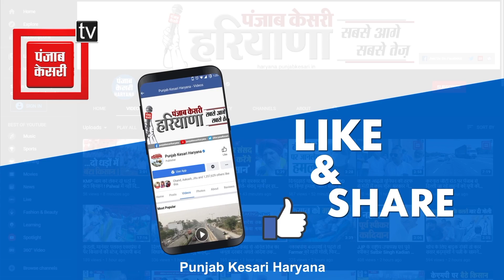गुणी प्रकाश के खिलाफ सिख महापंचायत में लिया गया बड़ा फैसला, अभद्र भाषा बोलने पर हो कानूनी कार्रवाई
हरियाणा सिख समुदाय की महापंचायत का बड़ा फैसला
सिख समाज के लिए आनंद मैरिज एक्ट लागू करें सरकार
पंजाबी बोली को हरियाणा में सेकंड भाषा का दर्जा दिया जाए
भाकियू मान ग्रुप के अध्यक्ष है गुणी प्रकाश